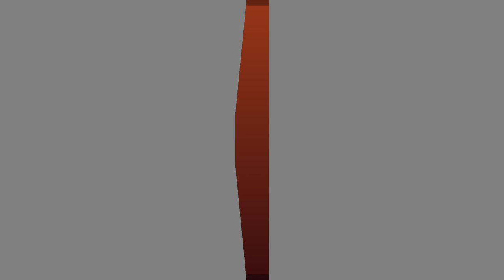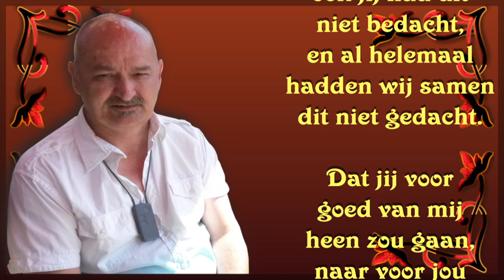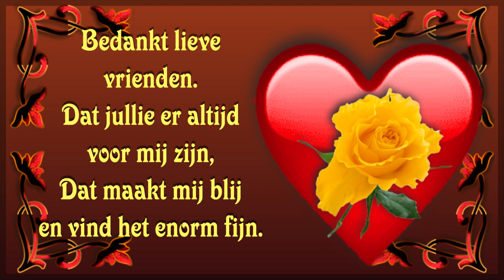za 25 feb 6 Jaar geleden mijn man Jack overleden Vuurwerk kijken Haar wassen #1741